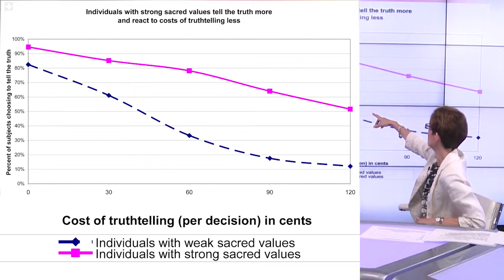Dr. Rajna Gibson on Finance & Morality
Dr. Rajna Gibson gives Dukascopy TV a brief psychological insight in to how our minds work, when morality and the temptation of rapid economic gain collide.